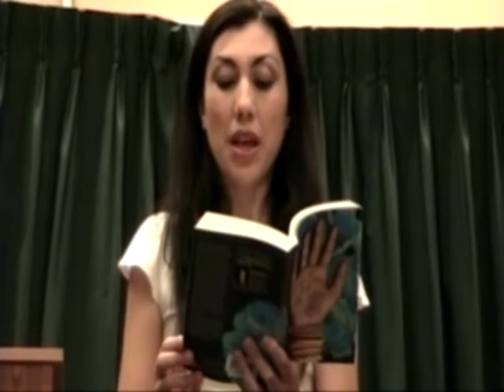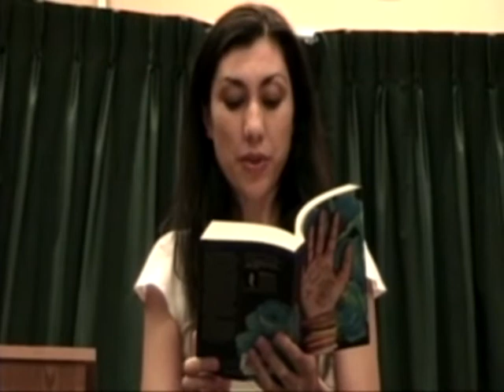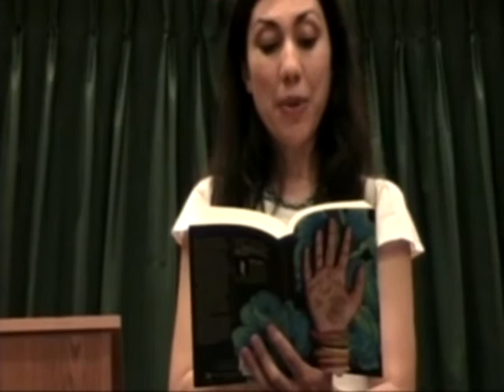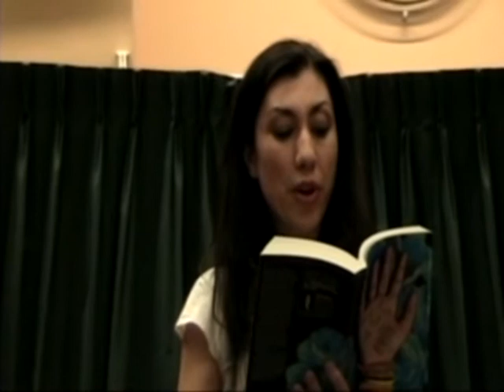American Gypsy Part 2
Part 2 of American Gypsy Woman Oksana Marafioti at Vroman's Bookstore in Pasadena, CA. on August 7, 2012.